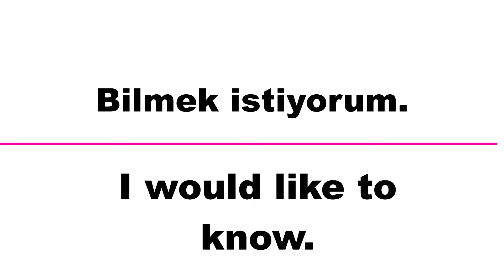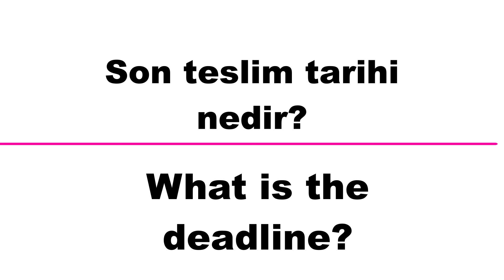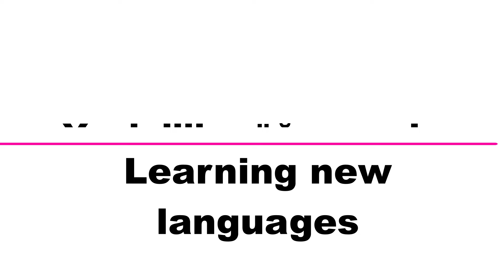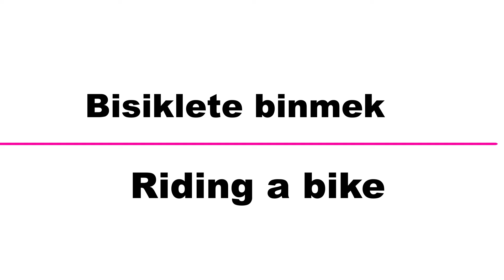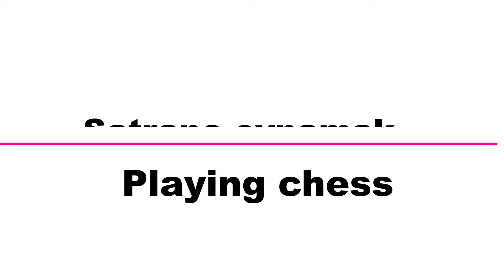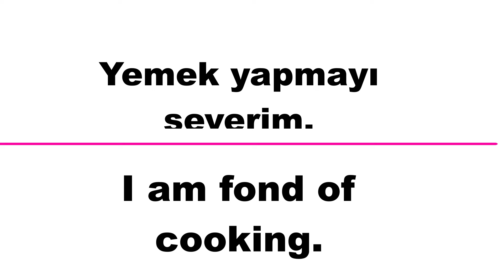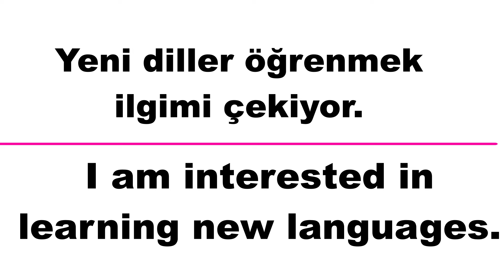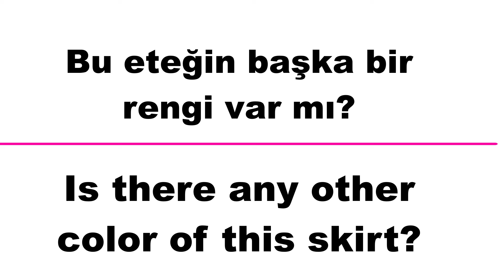İNGİLİZCE GÜNLÜK KONUŞMA(9)